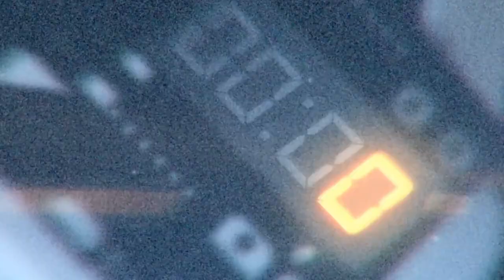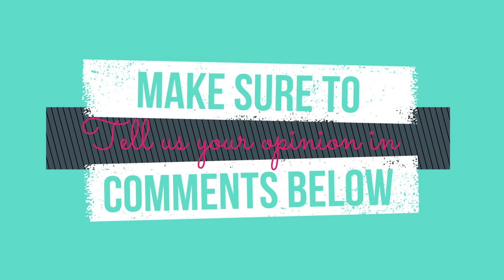Terror Man Manhwa Review | Action - Psychological - Webtoons - Manhwa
videos used in this review are taken from these channels

We Focus on introducing those manga/manhua/manhwa And Webtoons  Whichc are underrrated and deserve to be on the spotlight with other Top Tier Ones. We like to make our Reviews Short and simple as people dont get bored. i hope you guyz like our Reviews.